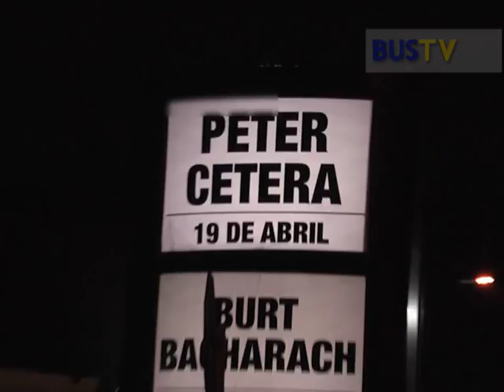Entrega do prêmio - Show Peter Cetera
A sortuda que venceu o concurso cultural Peter Cetera foi Lucia Calazans, de São Paulo. A BusTV registrou a entrega do prêmio, que aconteceu 19 de abril na casa de show HSBC Brasil, na Granja Julieta. Lucia ganhou um par de ingressos exclusivos e ainda pôde conhecer o cantor, que fez sua primeira turnê no país.